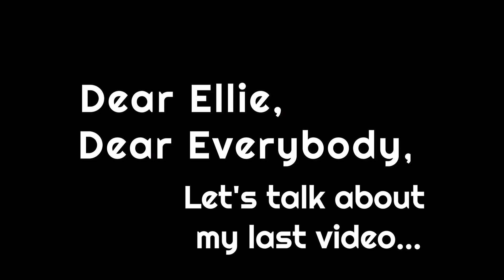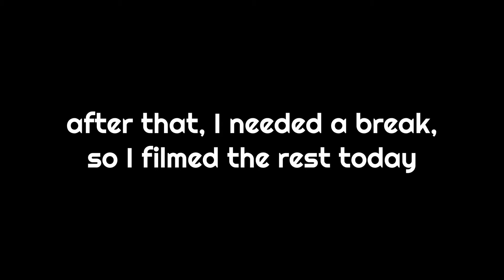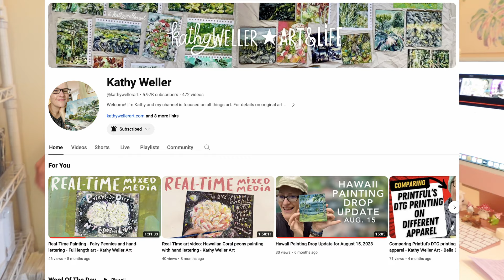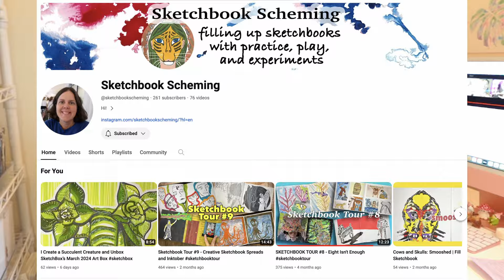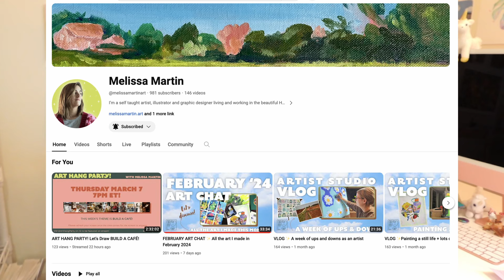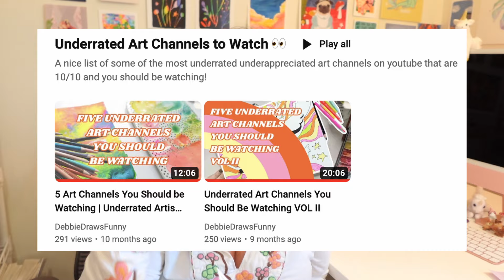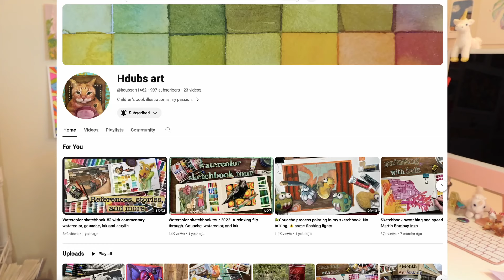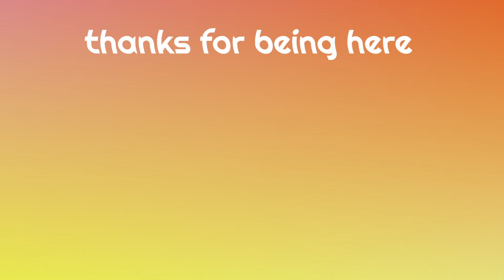Responding to Comments And Finding More Artists 35 and Older on YouTube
📣Before watching this video, I highly recommend watching last week's video and Ellie's video linked below:
🤪I know, it's a LOT, but it'll make this video make sense!

I also want to say a big thank you to all of you who took the time to comment and have a real conversation about this.You offered valuable feedback and encouragement. You also had some channel recommendations and personal stories to share and I really appreciate each and every one of you who took a moment to tell me your feelings♥️

If you'd like to see my art, funny greeting cards & stickers and totes: come on over here!